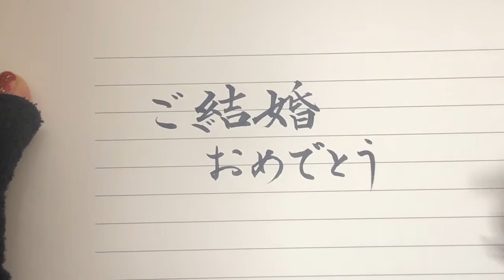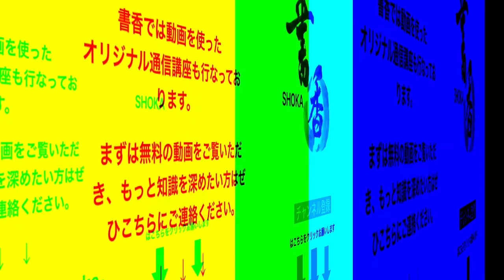LiSAさん&達央さん【ご結婚おめでとうございます】